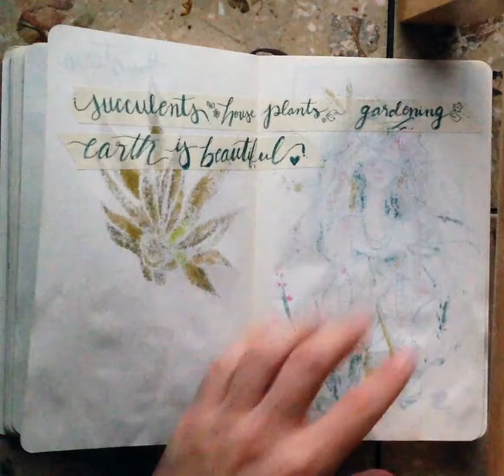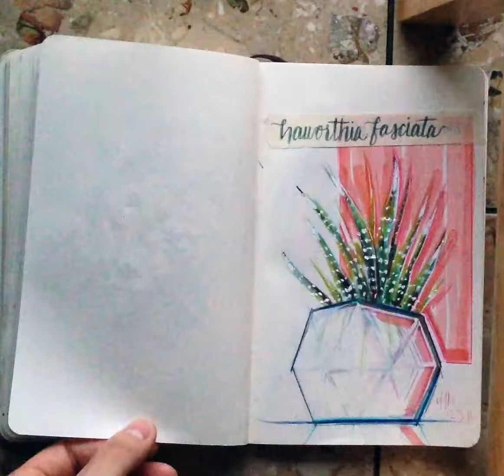Sketchbook Tour 2017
Here's a look at my moleskine sketchbook - hope you enjoy :)